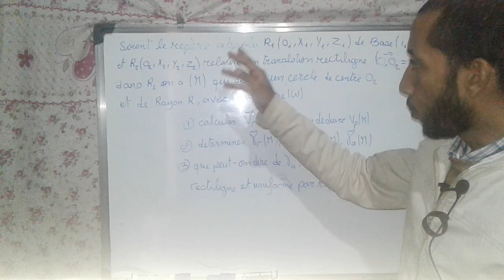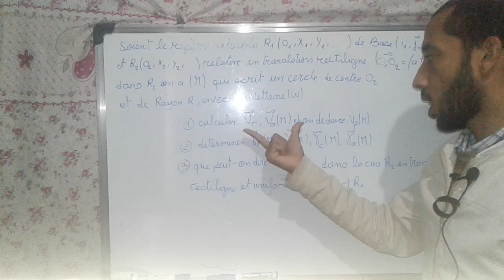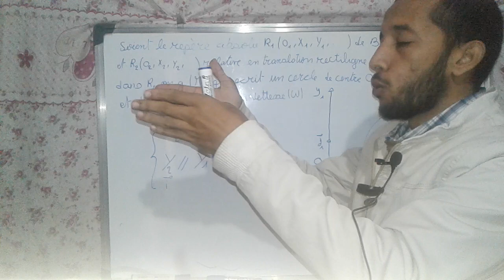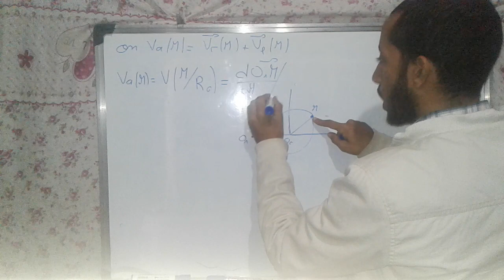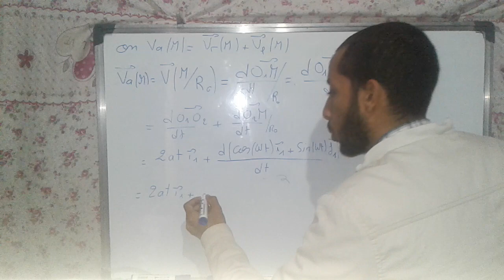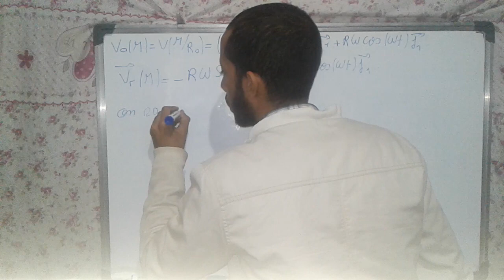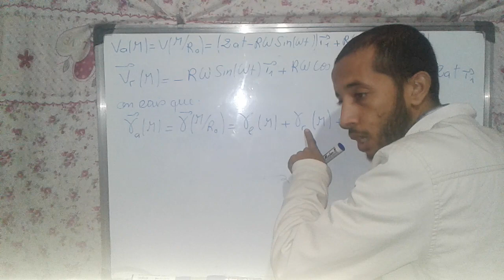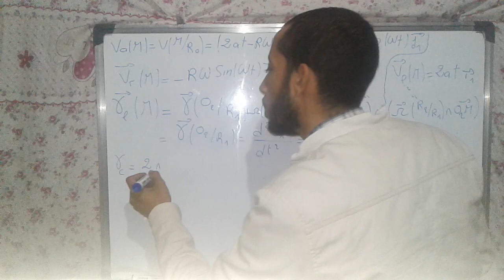serie 3:exercice 1 (changement de référentiel )